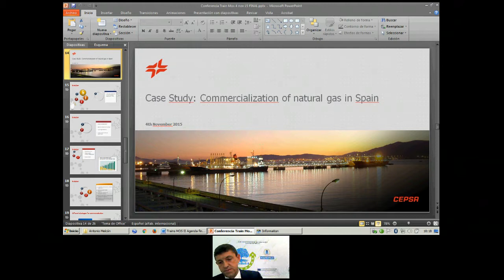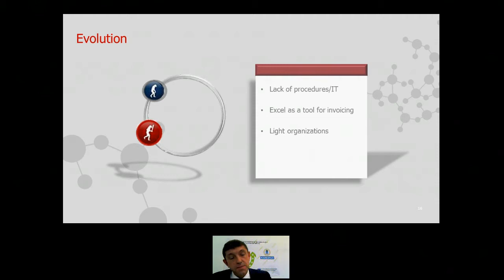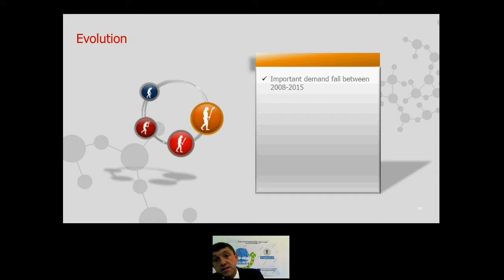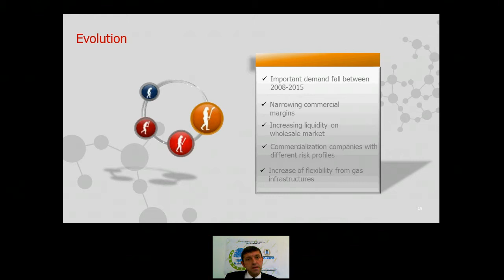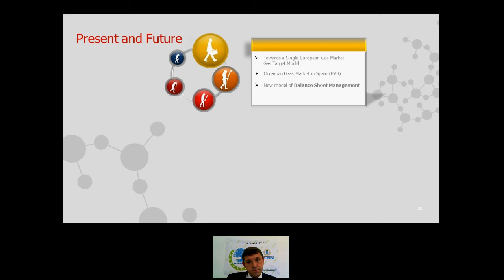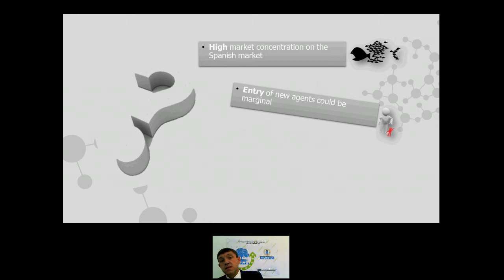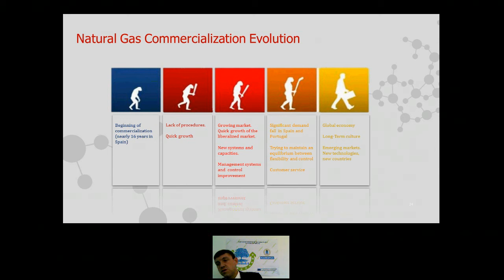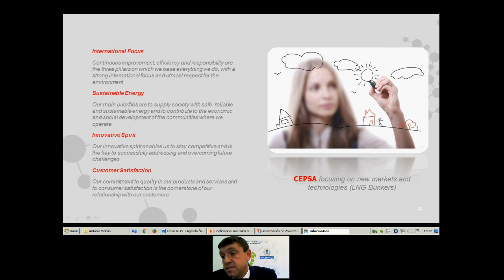TrainMoS II Course 2.1.4 Day 8 part2